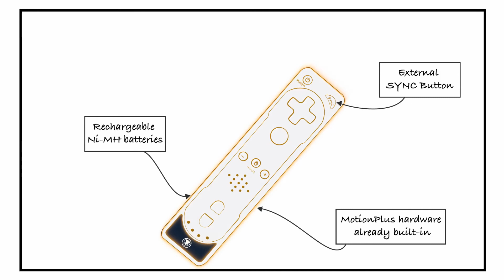Sunflex Remote XL+ 'MacDyver' Trailer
Author: Sunflex